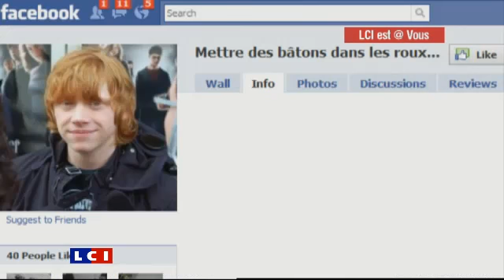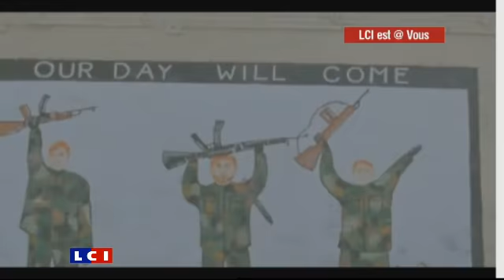CHASSE ET TRAQUEE SUR LE NET POILE DE CAROTTE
de Carotte_ chassé et traqué sur Le net - M I A BORN FREE D''èbusquer traquées les jeunes tetes rousses sont victimes d'une veritable traque !